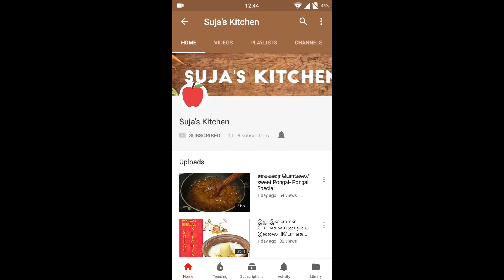Summer Special 😎🏖🍸 Sapota Milkshake/சப்போட்டா பழம் மில்க்ஷேக் 😍😍😍